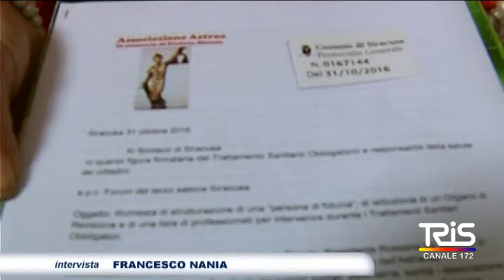Trattamento sanitario obbligatorio, l'associazione Astrea: più umanità